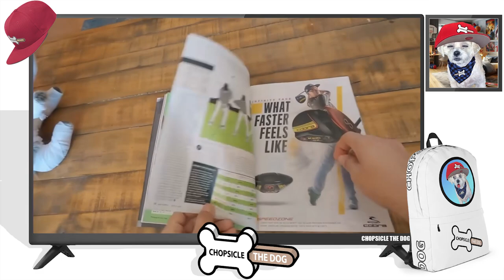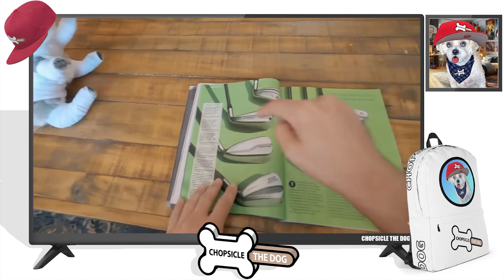A Squirrel Taught Me Golf! Buttered Side Down Reaction By Chopsicle The Dog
Laugh along with me as BSD is Learning To Play Golf! First Buttered Side Down shanks the golf ball off to the right and hits another golfer! Instead of helping the unconscious golfer he grabs his ball and runs back to the tee! After some failed attempts a squirrel takes BSD under his wing and teaches Buttered Side Down how to play golf!

I'm Chopsicle the Dog and this is my reaction to Learning To Golf by Buttered Side Down!